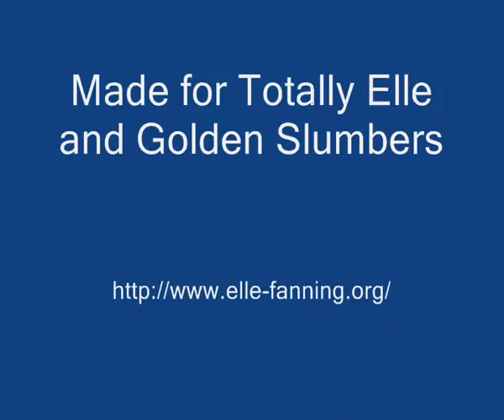Daddy Day Care - Making of featurette 1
ELLE FANNING ▪ ЭЛЬ ФАННИНГ